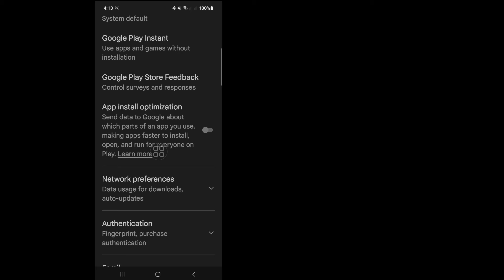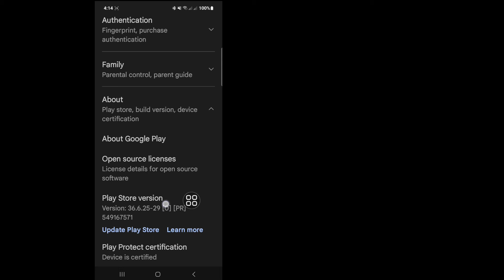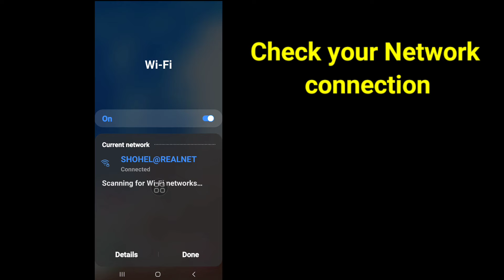How To Fix Can't Install Roblox Error On Google Playstore | Can't Install Roblox Problem Solved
How To Fix Can't Install Roblox on Google Play Store  (2023) | Can't Install Roblox Problem Solved

If you are looking for a video about How To Fix Can't Instant Roblox Error On Google Playstore, here it is! In this video I will show you how to fix Can't Install Roblox Problem Solved. Be sure to watch the video to the very end.
You will learn how to fix can't install Roblox. That's easy and simple to do from your phone.

💙 Follow Me 💙
1️⃣ Instagram